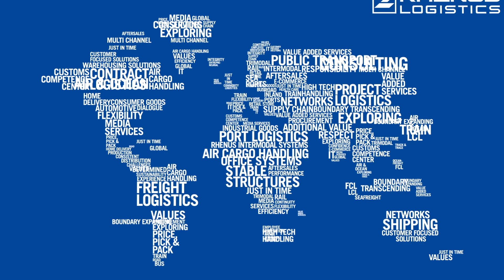The world without Rhenus - Warehousing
Rhenus is a part of your world - almost everywhere and at any time. Did you know that we optimise and individually adapt all the processes in the fashion sector and even deliver goods to final customers?

Together With Passion!